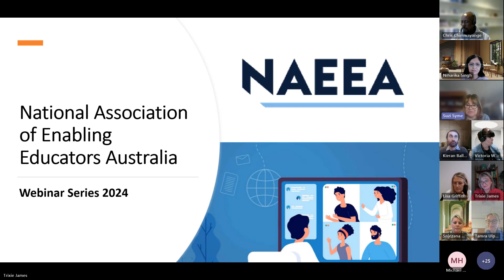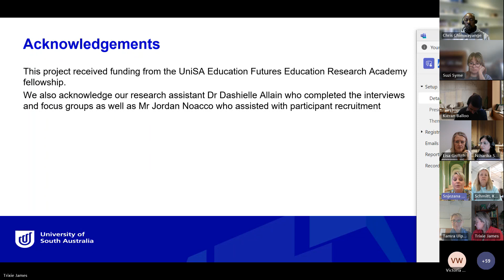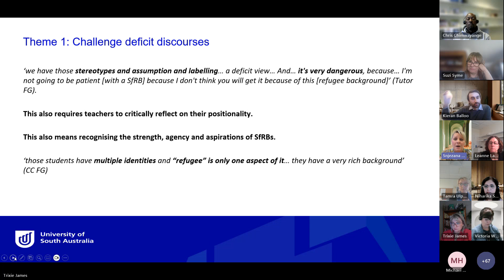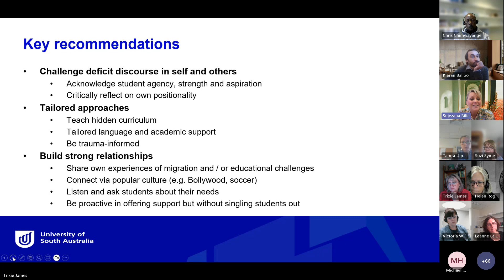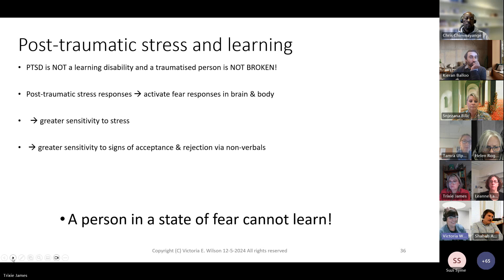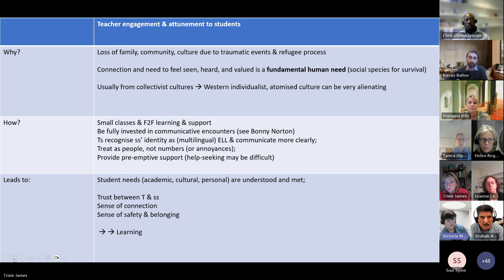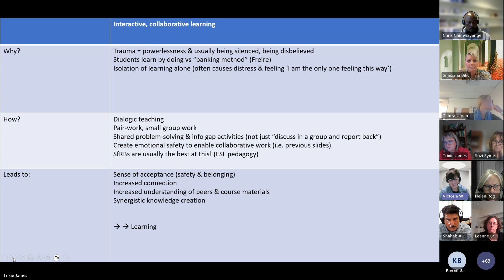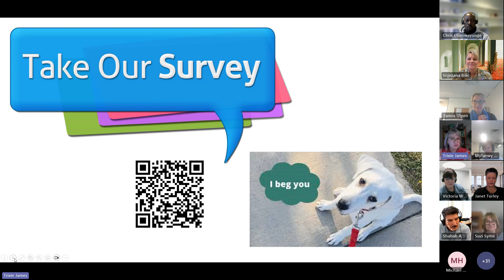Approaches to teaching and engaging students from refugee backgrounds in Enabling Programs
Hosted by the National Association of Enabling Educators of Australia, the Cultural and linguistically diverse Special Interest Group share on findings into how to foster pedagogies to better support students who identify as CALD.